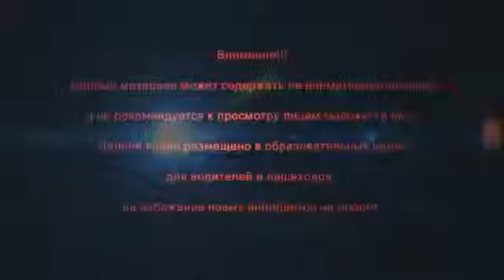Подборка аварий Март №1 2014 Car Crash Compilation HD №1